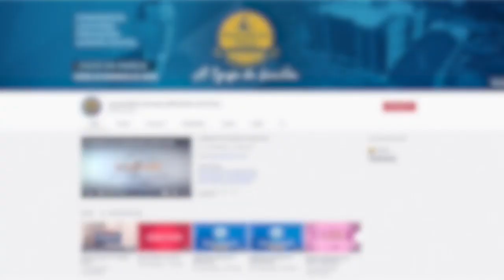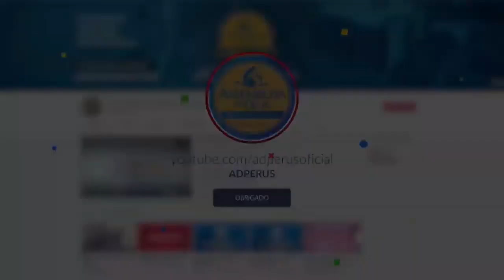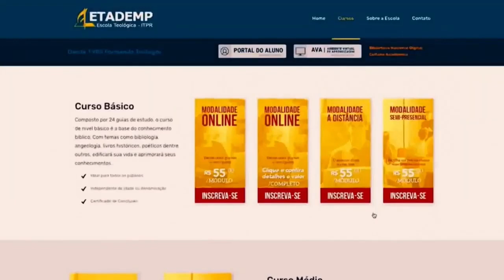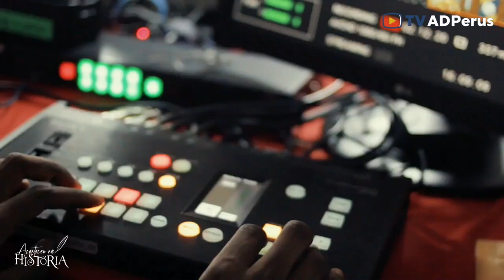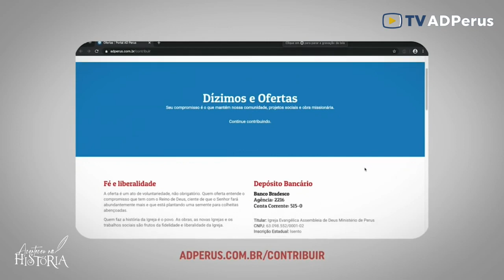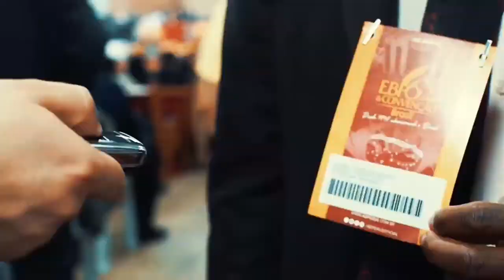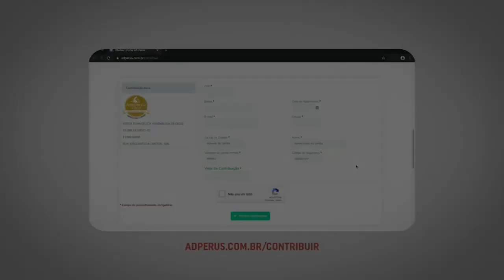Reprise: Aconteceu na História: As Reformas no contexto da história - TV ADPerus 07.02.2022